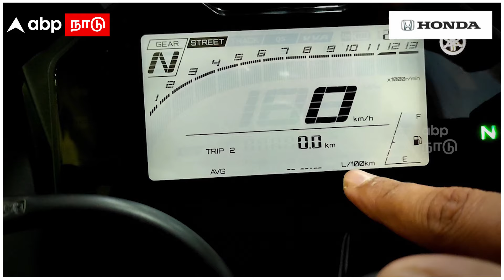Yamaha MT - 15 V2.0 | அறிமுகமாகும் யமஹாவின் அடுத்த வெர்ஷன் பைக் | Update and Features | Yamaha Bike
Yamaha MT - 15 V2.0 | அறிமுகமாகும் யமஹாவின் அடுத்த வெர்ஷன் பைக் | Updates and Features | Launch Date | Tamil News